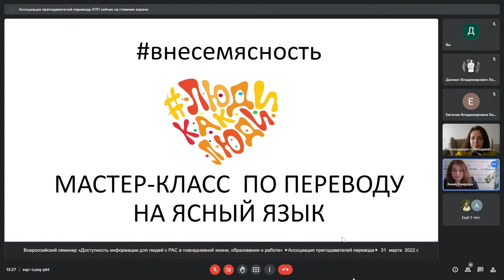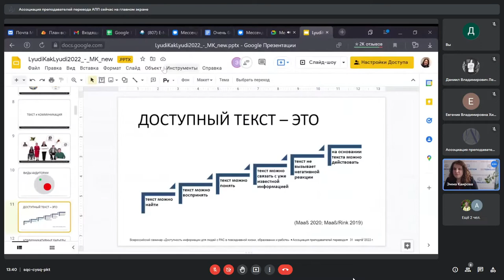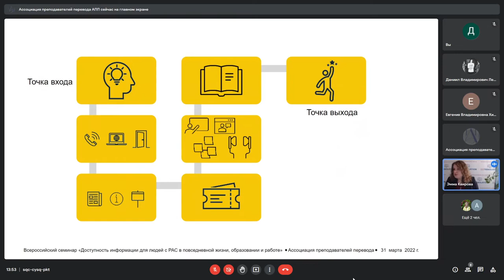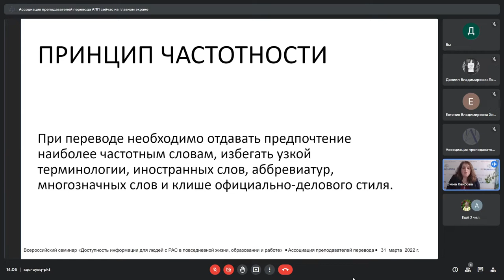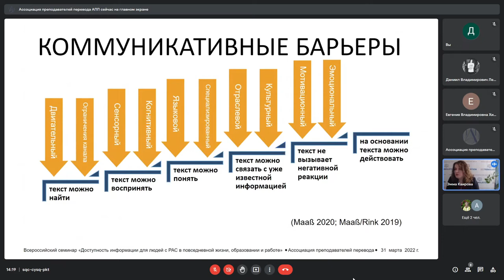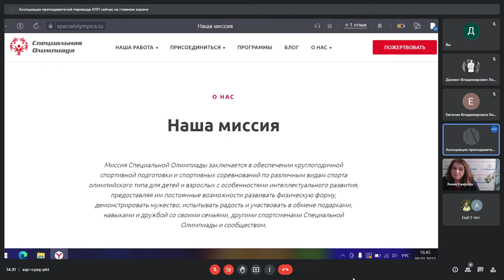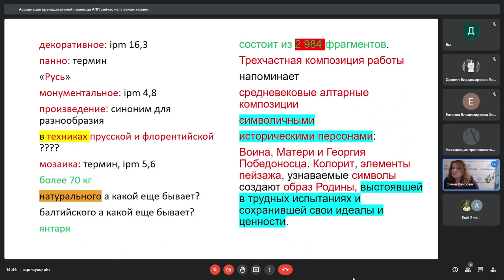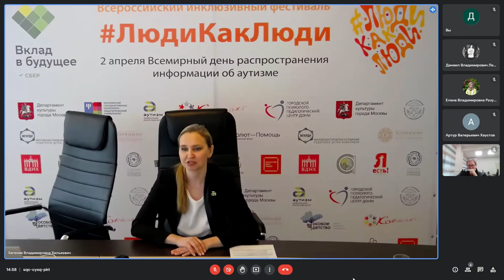5Мастер-класс «ВнесемЯсность»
Мастер-класс «ВнесемЯсность»
Нечаева Наталья, доцент РГПУ им. А.И. Герцена, президент Ассоциации преподавателей перевода
Каирова Эмма, Ассоциация преподавателей перевода, директор компании PROTranslation
Мастер класс состоялся 31 марта 2022 года в рамках онлайн-семинара «Доступность информации для людей с РАС в повседневной жизни, образовании и работе»